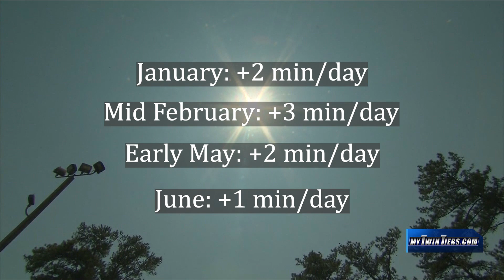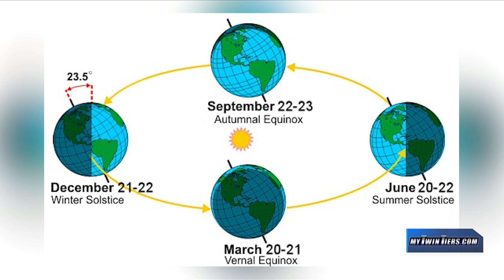How much daylight increases by each day until the summer solstice